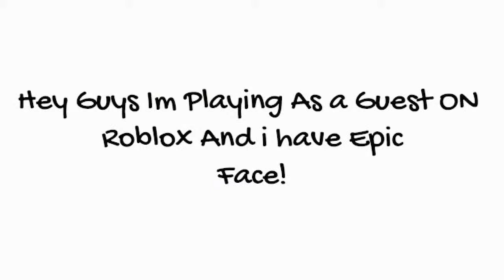Call Of Duty: Zombies (Solo) NEW*